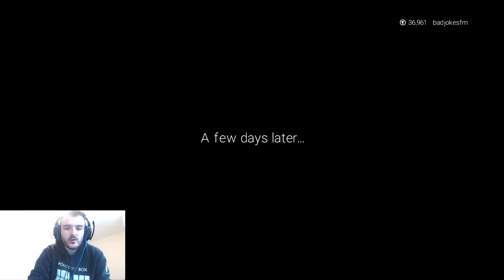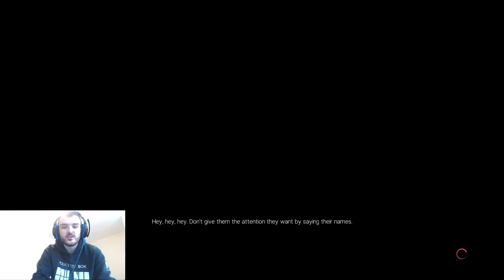WWE 2k19- My Career mode-EP4-NXT INVASION!!!! -Independent to International-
Hallo guys!!, welcome to Epiosde 3 of My Career mode on WWE 2k19, In today's episode we carry straight on from episode 3 and stage an NXT INVASION. on our journey from Independent to International.